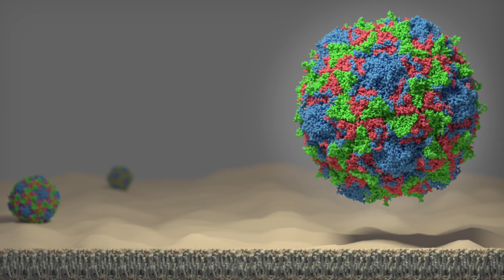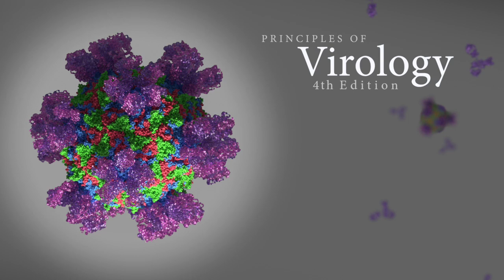Interview with Sandra Weller, PhD, Vol 1, Ch. 9: Principles of Virology, 4th Edition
Vincent Racaniello of the This Week in Virology podcast interviews Sandra Weller, PhD, about her career and professional experience in the field of virology. Weller's laboratory uses genetic, biochemical, biophysical, structural and molecular approaches to elucidate mechanisms of synthesis, maturation and cleavage and packaging of viral genomes. One of the lab's goals is to identify antiviral targets which can be exploited to develop strategies for controlling viral infections.

This video is one of 26 video interviews with eminent virologists that are part of the supplemental material for the release of the Principles of Virology, 4th Edition, textbook published by ASM Press.

To learn more or to order a review copy please